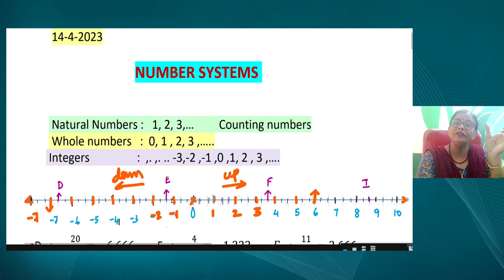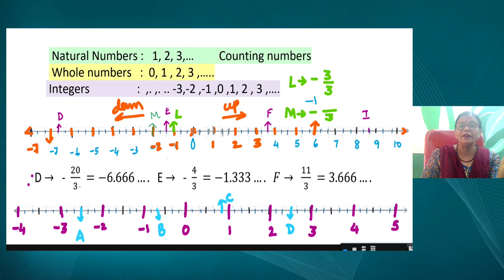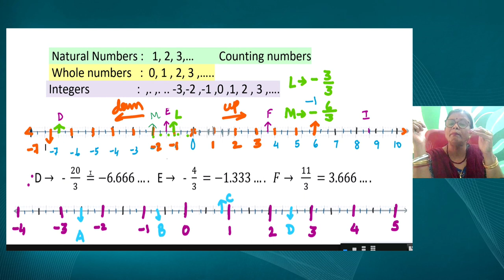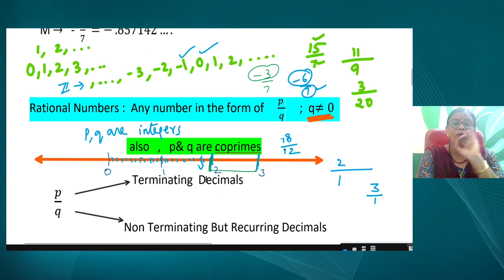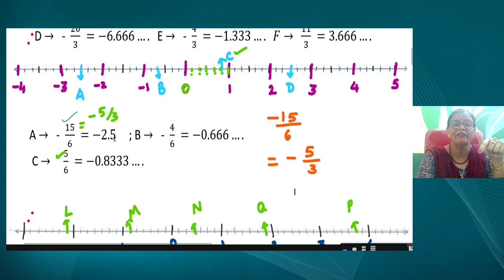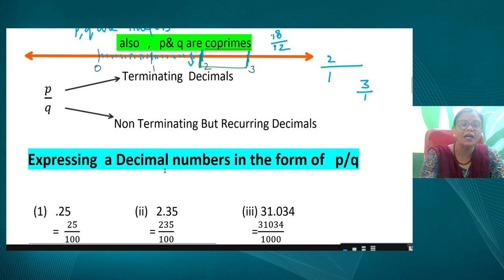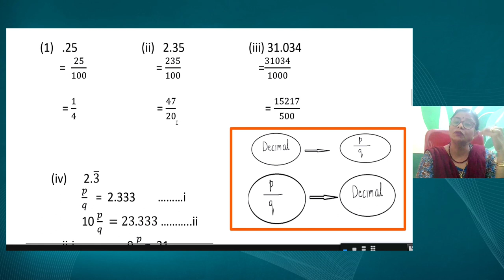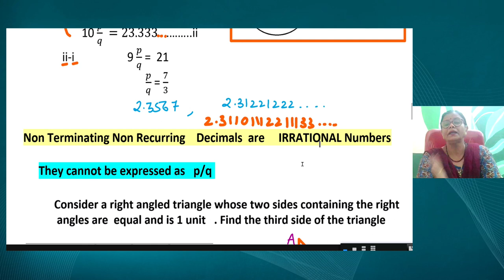Live Interaction on PMeVIDYA : Numbers Systems (Part- I) Subject: Mathematics Class: IX